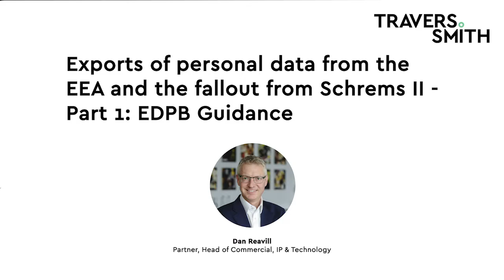Exports of personal data from the EEA and the fallout from Schrems II Part 1: EDPB Guidance